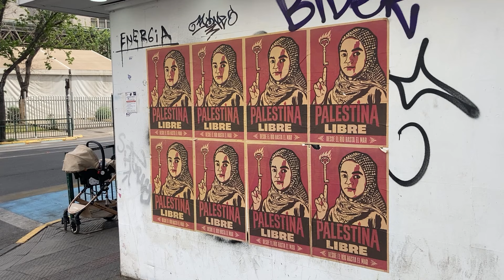Rasha Nayef, la única gazatí en Chile: "Ahora solo esperamos la ayuda de Dios, no de las personas”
Este video es parte del reportaje De Gaza a Santiago: el viaje sin retorno de Mohammed y Rasha

A un año del genocidio en la Franja, la única familia de Gaza en Chile habla con V240 sobre lo angustiante que ha sido ver el horror a la distancia. Dicen que les cuesta hablar del tema, que les ha afectado la salud y que es difícil preguntarles a sus familiares cómo están.  “Solo responden ‘estamos vivos’. No tienen ganas de explicar”. Sin embargo, hace meses que no tienen noticias con ellos.

Por Monserrat Carrión y Javier Guerra